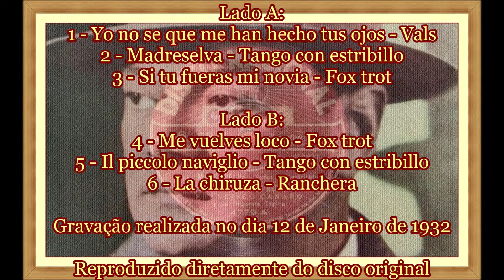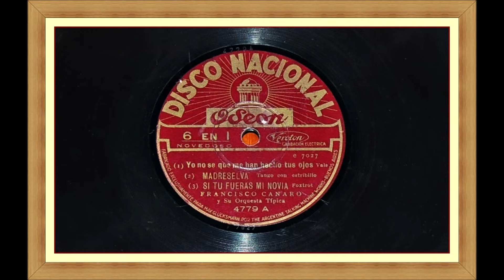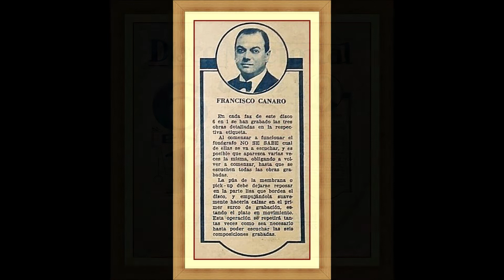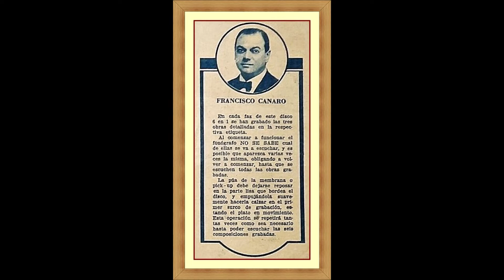"6 en 1" - Francisco Canaro y su Orquesta Típica - 1932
Francisco Canaro e sua Orquestra Típica
Disco Nacional - Odeon 4779 - A/B
Matrizes: e-7027 e e-7028

Lado A:
1 - Yo no se que me han hecho tus ojos - Vals
2 - Madreselva - Tango con estribillo
3 - Si tu fueras mi novia - Foxtrot

Lado B:
4 - Me vuelves loco - Foxtrot
5 - Il piccolo naviglio - Tango con estribillo
6 - La chiruza - Ranchera

Gravado no dia 12 de Janeiro de 1932

Reproduzido diretamente do disco original em 78 RPM